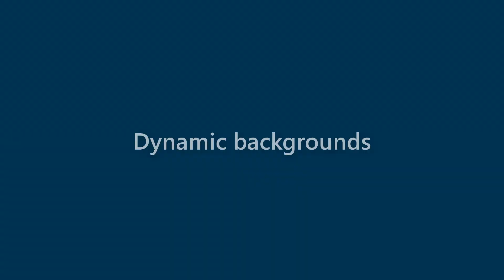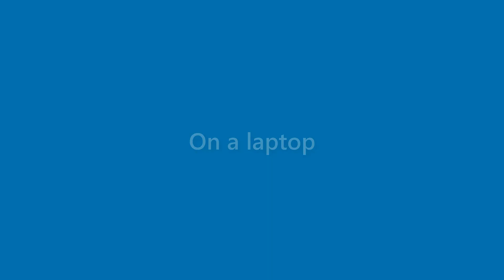Dana Hickman - appearance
Name Look - Dana Hickman - appearance. In this video we present "Dana Hickman" name look and feel in various scenarios.
This video will cover:
How does "Dana Hickman" look as a personal letterhead?
How does "Dana Hickman" look on a business card?
How does "Dana Hickman" look on a computer/laptop screen?
How does "Dana Hickman" look with different background colors?
How does "Dana Hickman" look with various fonts?